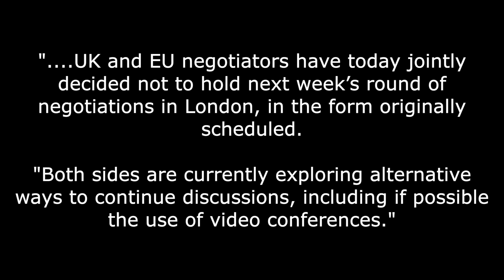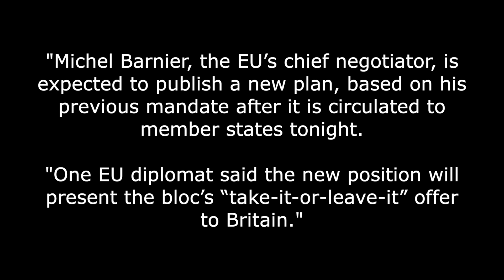Brexit face-to-face trade talks cancelled!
The Brexit trade talks have been cancelled or have they?